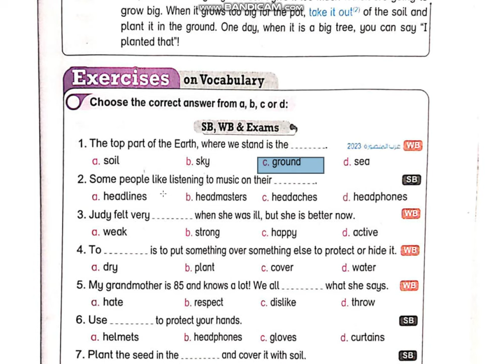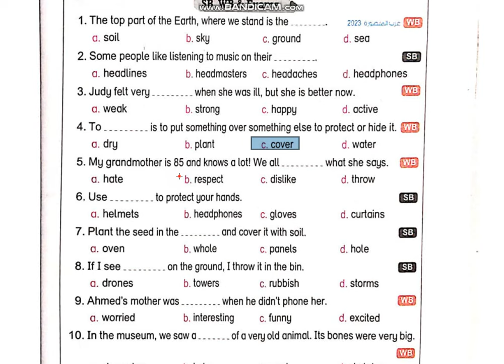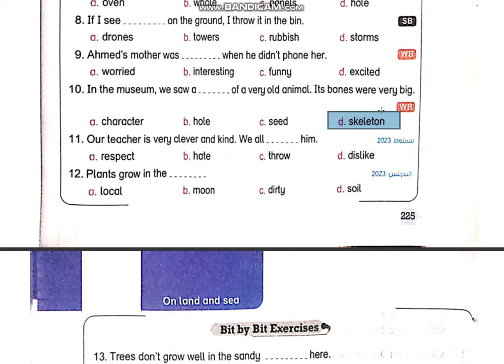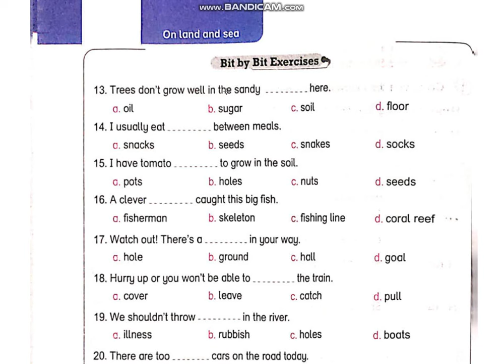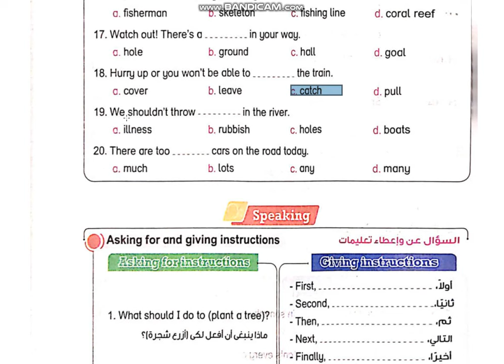حل كتاب بيت باي بيت الصف الأول الاعدادي 2024 ترم ثاني/ unit 11/ الدرس 5&6